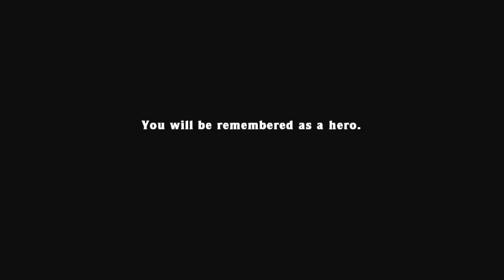Jumbo Money - 31:21.051